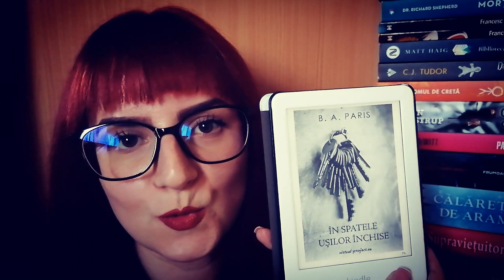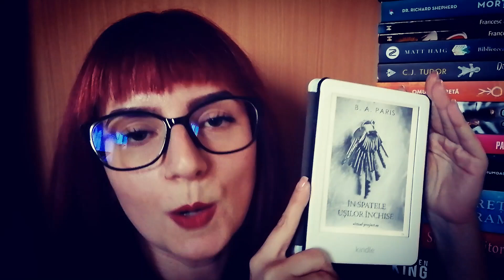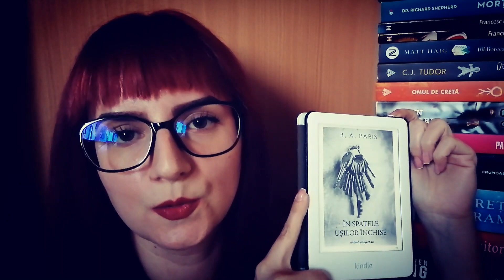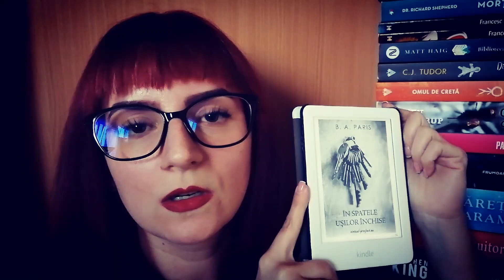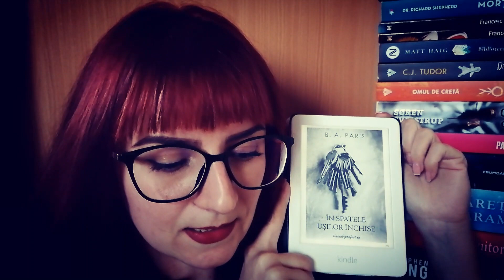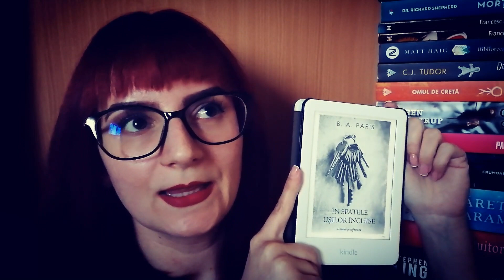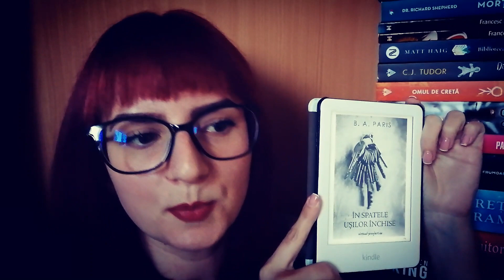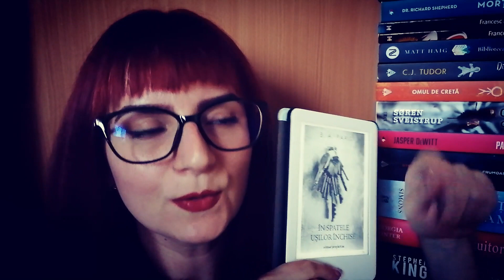In spatele usilor inchise - un joc psihologic nebun!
⛔️ Săriți de la 7.40 la 7.55 ca să nu avem discuții despre spoilere. 😁

O carte enervantă. Așa poate fi descrisă pe scurt. Asta pentru că personajul negativ din poveste este atât de inteligent și atât de bine construit, încât efectiv ai impresia că nici tu nu l-ai putea doborî. Este ca un labirint destul de întortocheat, plin de capcane, care pare fără scăpare. O metaforă a gropii pe care nu e bine să le-o sapi altora.